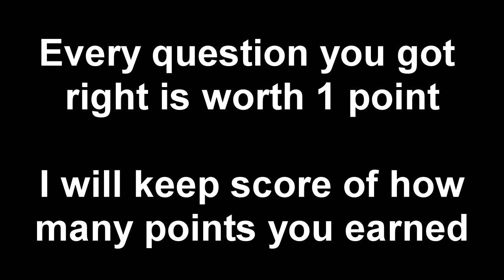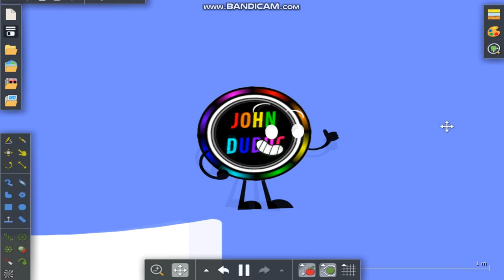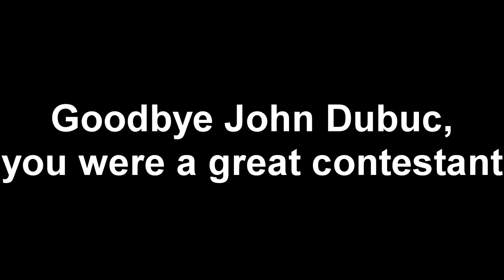YouTuber Algicosathlon Day 13